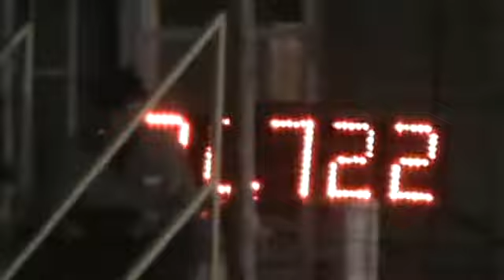Lisa & Sailor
Windy Acres